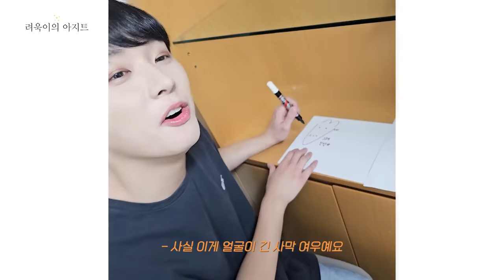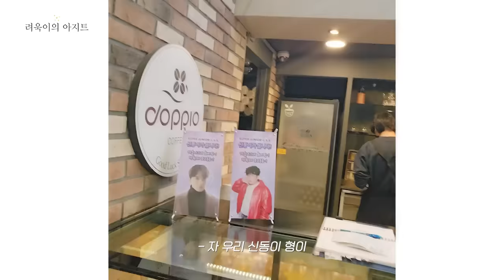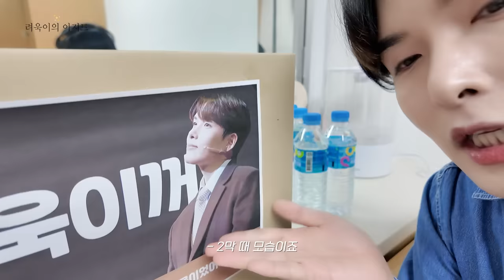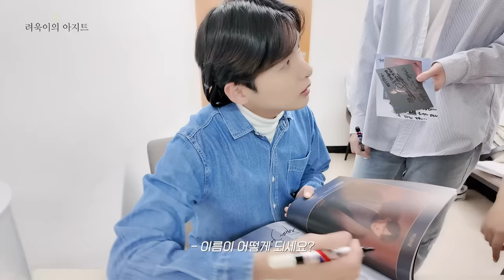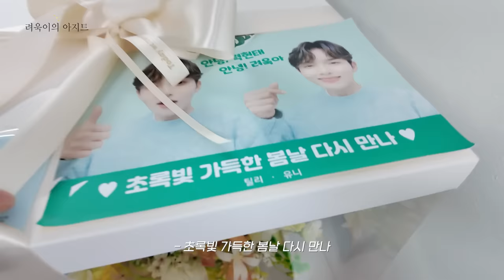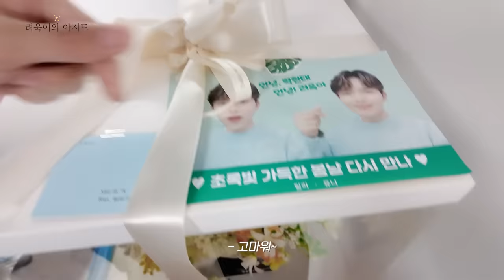Musical ‘Winter Wanderer’ EP.3